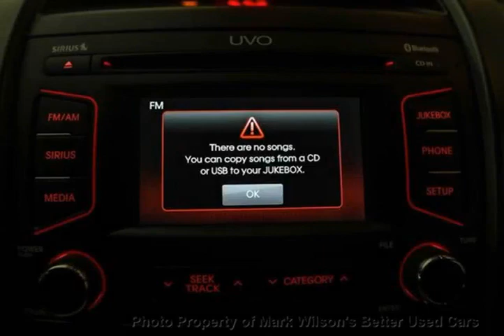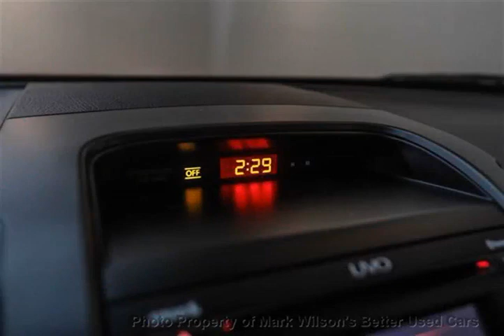Mark Wilsons Better Used Cars - 2013 Kia Sorento AWD V6 EX! HEATED LEATHER! ALLOYS! POWER SEAT! SUV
Mark Wilsons Better Used Cars - 2013 Kia Sorento AWD V6 EX! HEATED LEATHER! ALLOYS! POWER SEAT! SUV DG402059